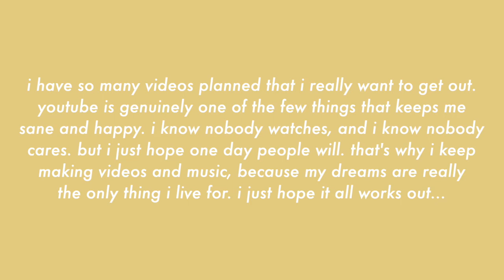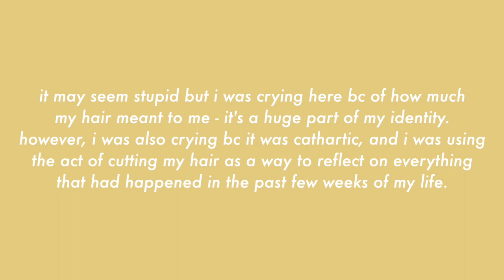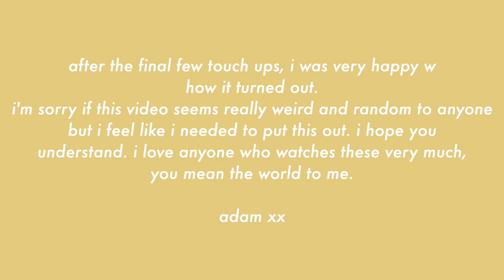i shaved my head…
hey guys.
i have tried to be as candid and honest as possible in all my recent videos so i really feel like i should let y'all know when i am struggling or something is happening. i really don't want this to come across as attention seeking but i guess it kinda is in a way lol. i feel like i don't tell that many people in my life about my really personal struggles, just different fragments of it to different people. this is really the only place which is an outlet (which i guess is stupid because it's so public lool).
either way, i had to get this video out. i'm hoping to get back to normal videos asap, but i think i might release another video truly talking about this weird and random hiatus i've had. but i promise happiness and joy will be back on this channel soon! i don't mean to be a downer...
either way, i hope you get something out of this video... tbh i don't know what that could be lol.

oh, i've also been working on lots of original music, so expect to see that soon :)

adam xx